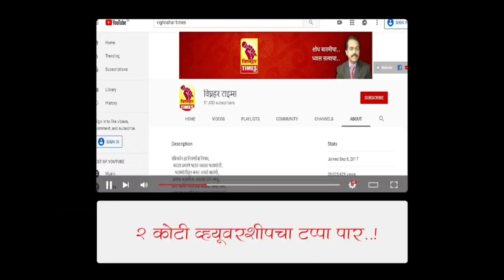बेल्हे ग्रामपंचायत निवडणुकीत तीन पॅनेल असले तरी विजय आमच्याच पॅनेलचा होणार.सरपंच संगीता घोडके होणार